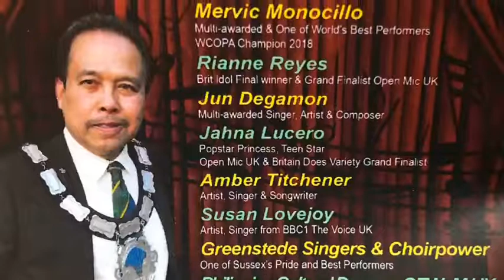Mayor of London grinstead charity concert supporting pop star Jahna Lucero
Happy birthday  London toink 2-10-20